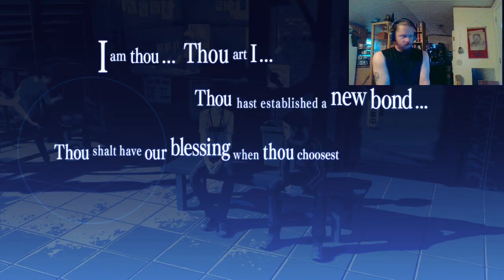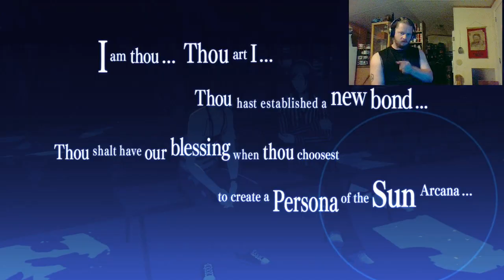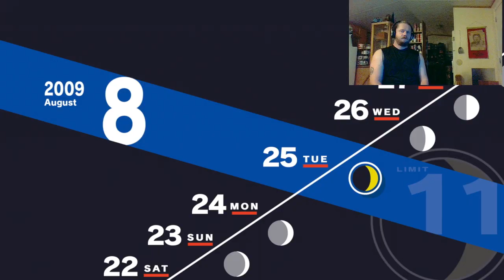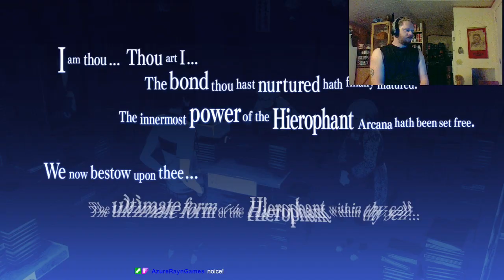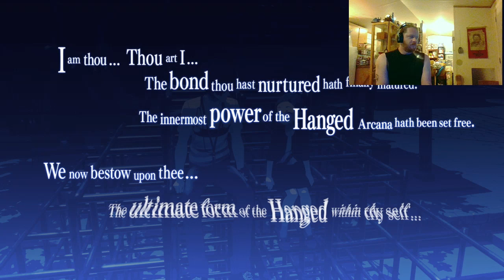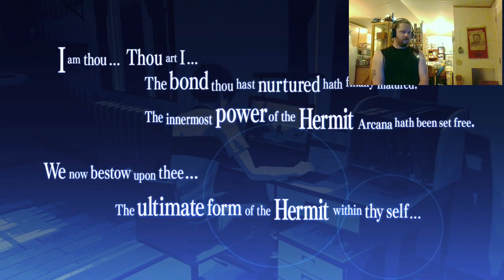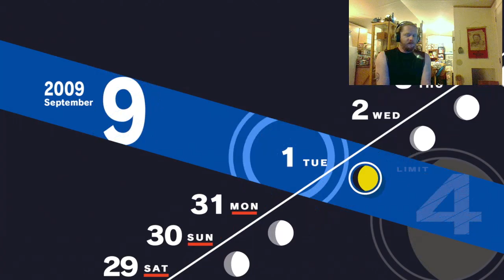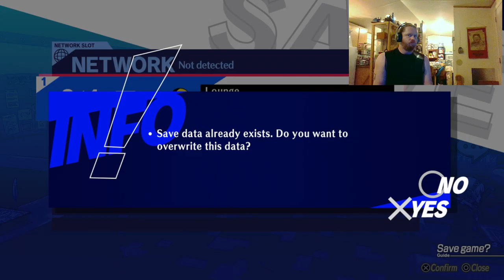Strife Plays Persona 3 Reload Episode 10: Burning Through Summer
Finally, a simple and peaceful stream. In today's episode we cover the evening of August 18th up to the evening of September 1st.